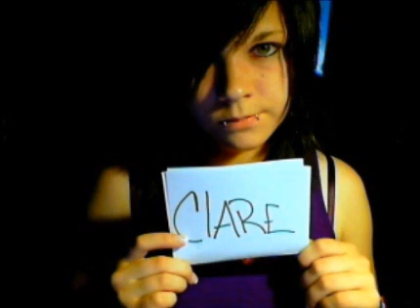Goodbyes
Lyrics to This Is A Suitable Valedictory by the scene aesthetic :
We'd like to say its over
We'd like just to forget
All of the words we've never said
And all the actions we regret

We'd like to send the message
To each and every friend
And thank them all for their support
Wouldn't have made it without them

We feel the time is coming
And we're trying to pretend
Like we're prepared, we're not prepared
But if it's destined we are in

Now listen very closely
And try not to be scared
Because were in this thing together
And together we won't fail

I cant describe to you quite everything
Just know that we are here for anything

Dear friend! Thanks for the best years of my life, I mean that
You have have there for every step of the way and I'm
So happy to have found someone like you
Cause without you I dont know what I would do

When times are hard, when things go bad
Regardless, I am here

When your whole world is crumbling
I promise to stay near

We bring a balance into each other's lives
We seek a challenge and hope not to collide

You have have there for every step of the way and Im

Dear friend! Thanks for the best years of my life

Now looking back I can't regret the things I've done
Just realize how happy you've made me become

You have haven there for every step of the way and Im